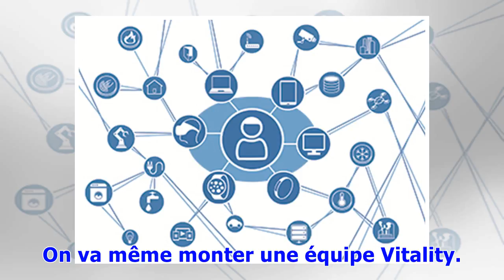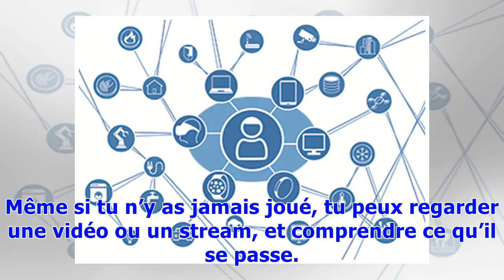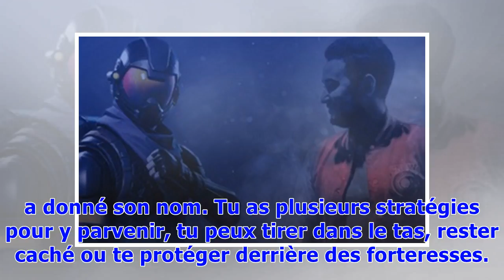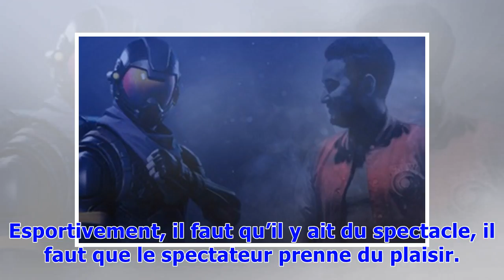«"Fortnite" a réussi à fédérer toutes les communautés de joueurs»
Sorti en septembre 2017 sous le mode Battle Royale, Fortnite compte maintenant 125 millions de joueurs dans le monde. Gotaga, streamer incontournable qui fait son show ce soir au 4e Barrière eSport Tour (Enghien-les-Bains), décrypte le jeu vidéo phénomène pour « 20 Minutes ». Celui qui n’avait jamais entendu parler de Fornite avant sa forme Battle Royale assure que le jeu doit sa « force » au fait que « tout le monde peut y jouer ». C'est le jeu vidéo surprise et événement du moment. Sorti en se...